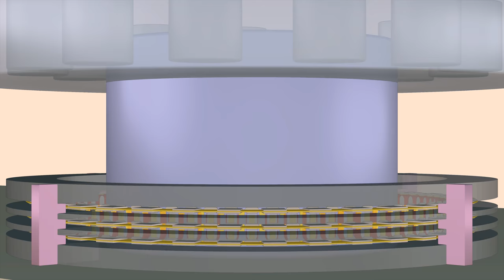Thử Nghiệm Hoạt Hình - Động Cơ Điện Nổi Phiên Bản 3 มอเตอร์ไฟฟ้าลอย ฉบับ ๓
Ý kiến cho động cơ điện nổi bằng lực nghịch từ, phiên bản 3. Rôtô nổi có ba lớp.

Làm hoạt hình trong Blender 2.79b, kết xuất trong Blender 2.80, văn bản gõ trong Inkscape 0.92, nhạc soạn trong GarageBand 11.

ความคิดให้มอเตอร์ไฟฟ้าโดยแรงไดอะแมกเนติกฉบับ ๓ โรเดอร์ลอยมีสามชั้น

 ทำเคลื่อนไหวใน Blender 2.79b และคำนวนภาพใน Blender 2.80 ข้อความตีใน Inkscape 0.92 สร้างเพลงใจ GarageBand 11
สาธารณะ